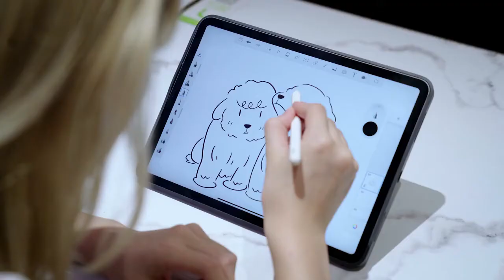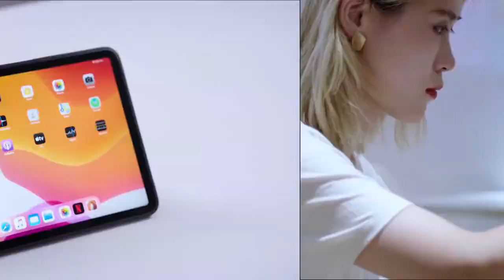Kickstarter : MOFT Float, Invisible and Foldable Stand&Case for iPad Pro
A slim stand&case that provides adjustable height and unlimited angles. Taking your iPad Pro to next-level height and experience.